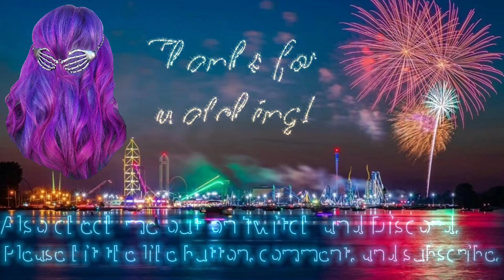Phasmophobia Game#121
So it may not be super evident to people watching these videos.  But I play this game for hours (ok I'm a little obsessed!)  I have learned so much and I live not at least as much as I die, if not more.  So  I feel I've come a long way over all.  Still exciting news for the next update and can't wait to get it to try out.

TY Luna for the intro/outros!